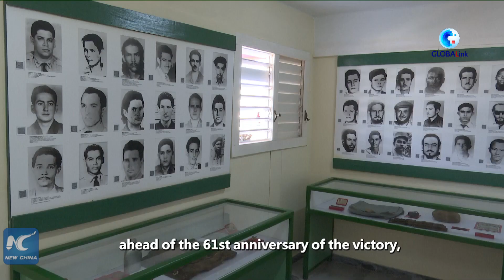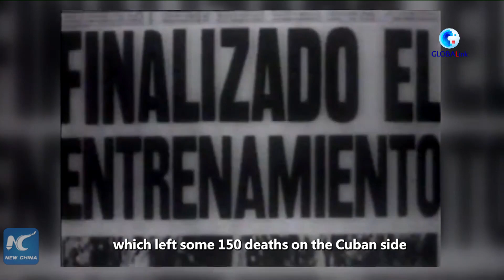GLOBALink | Cubans condemn U.S. culture of war ahead of anniversary of Bay of Pigs invasion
Cubans continue to condemn the U.S. culture of war ahead of the 61st anniversary of the victory over the U.S.-backed Bay of Pigs invasion.